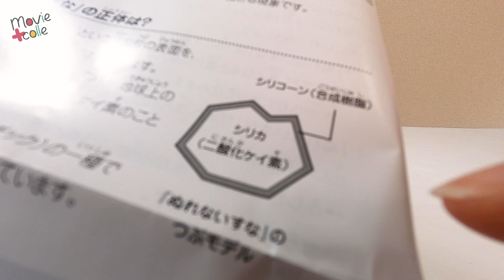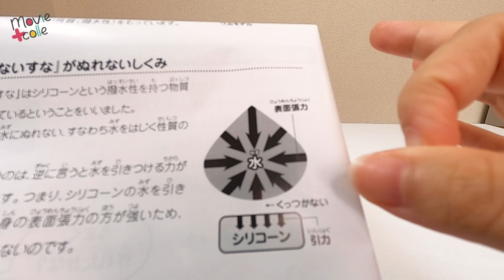水の中ではドロドロ、出すとサラサラな「ぬれないすな」。そのヒミツとは？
水の中に入れるとドロドロの粘土みたいなのに、水から取り出すとサラサラな「ぬれないすな」。早速、水槽を用意し「ぬれないすな」で実験してみると、確かに水の中ではドロドロ、水から出すとサラサラに。そのヒミツとは？

「毎日を楽しく！」をモットーに、ムビコレプラスではさまざまなアイテムやアイデアを動画でご紹介していきます。